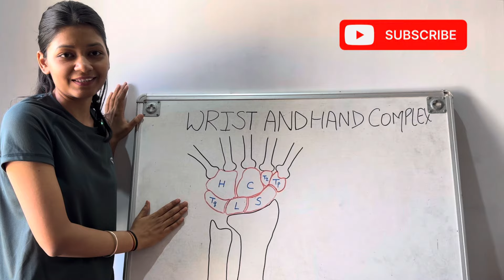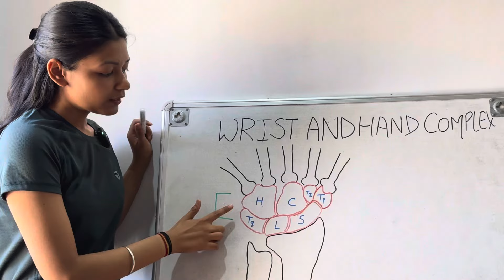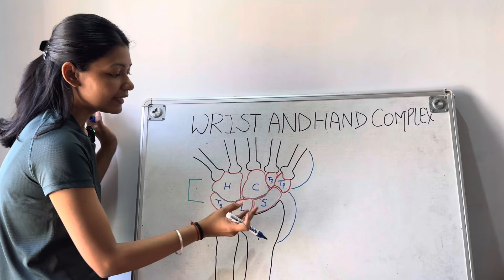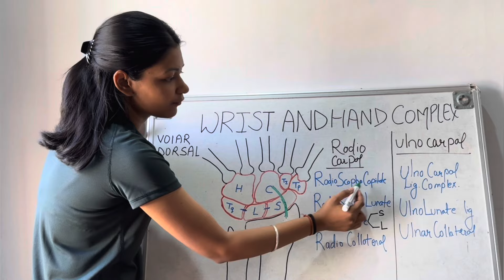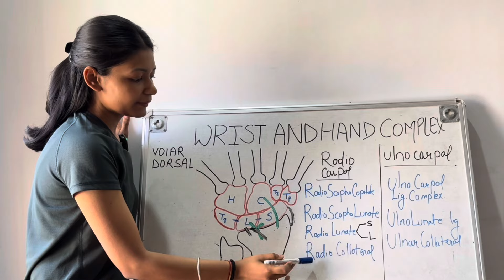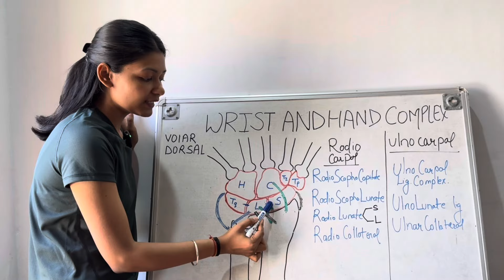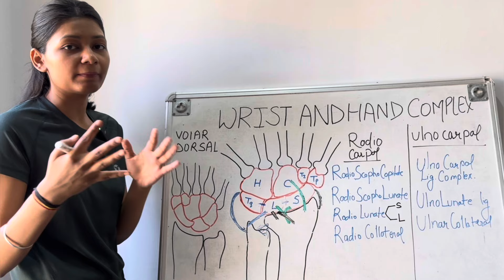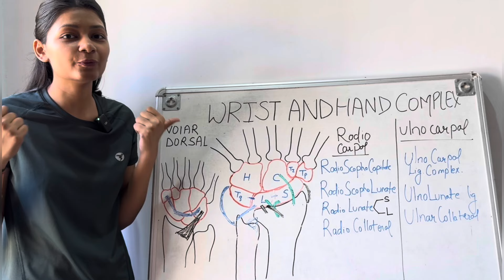WRIST JOINT COMPLEX BIOMECHANICS | MIDCARPAL JOINT and LIGAMENTS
WRIST JOINT COMPLEX BIOMECHANICS | MIDCARPAL JOINT

The wrist is involved in many functional activities. It is exposed to a high number of traumatic injuries and degenerative diseases.

The wrist is one of the most complex joints in the human body that includes the radiocarpal and midcarpal joint. It allows six-axis multidirectional motions, including flexion–extension, radial/ulnar deviation, pronation–supination, and circumduction.

Wrist complex biomechanics
Wrist joint biomechanics
Wrist biomechanics
Biomechanics of wrist
Hand complex
Wrist and hand complex